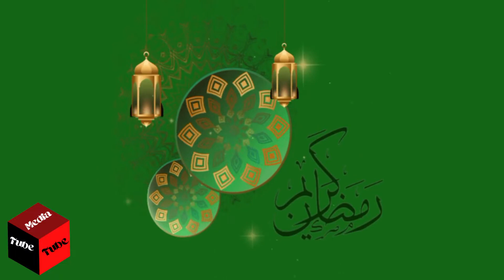Eid Mubarak 2021 | Eid ul Adha | Happy GREETINGS 2021 | Islamic Festival | Stay home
Hello Friends😃

💥Keywords -

/Tubemediatube

Shining a Light on Gevda owda Gem Stone Sri Lanka  Gemstone  Beautiful Heating Quality Sapphire

Special  NIGHT Ramdhan  27th |  Whatsapp Status 2021 | laillatul Qadir

We are uploading daily useful videos.

✅Technology related video and such as-Android App,

✅Gemstones Precious and Semi-Precious stones videos, How to believe that gemstone, Fantastic history of a gemstone, About Sri Lankans gemstone,?

✅I will give you many explanations about Gemstone in the future through video,

✅ Fitness,

✅Designing video and Arts video,

✅ Foods and cooking,

✅YouTube guidelines and Rules,

✅News and political videos,

✅Live videos, & more,

✅Whatsapp status songs /story video,

✅ Google products and extension videos, more etc

My channel